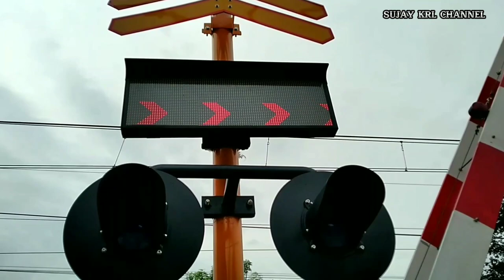SUDAH AKTIF DAN NORMAL❗ Perlintasan KA Stasiun Poris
Aktif dan normal palang pintu kereta api baru perlintasan KA Stasiun Poris JPL 21 Tangerang.